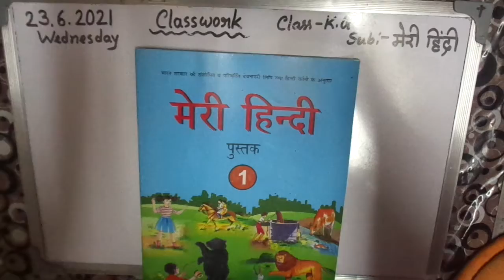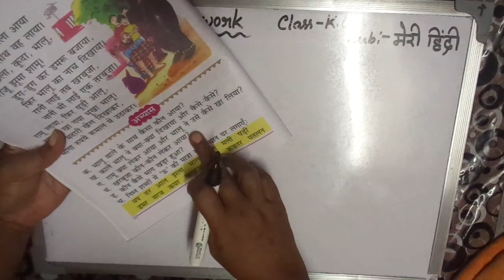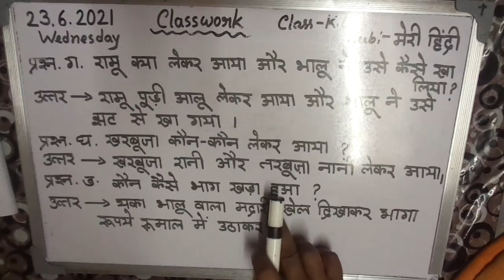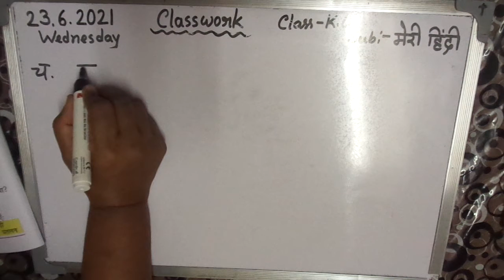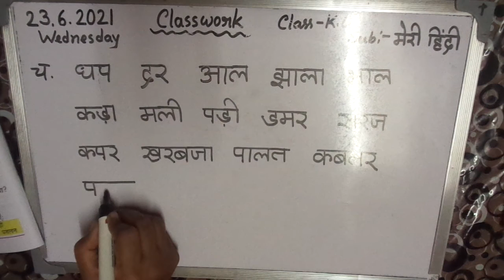Class - K.G Hindi ( Day 47)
ln this video l will teach Hindi for students of Kindergarten (K.G)from the book Meri Hindi. l will be teaching the chapter - 8 pages - 32.